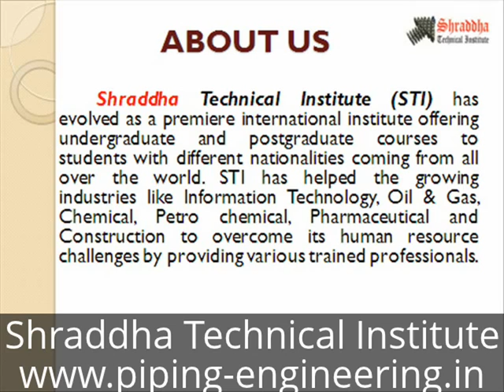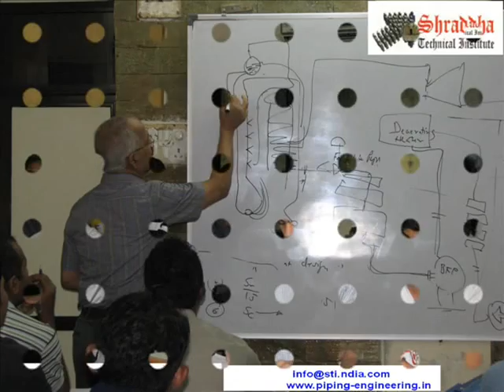Shraddha Technical Institute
Shraddha Technical Institute offers Postgraduate Professional Programs in Engineering related to Pipeline, Piping, Advance Piping, Process, Safety and Offshore engineering.